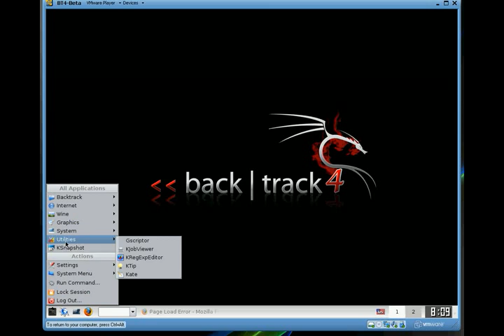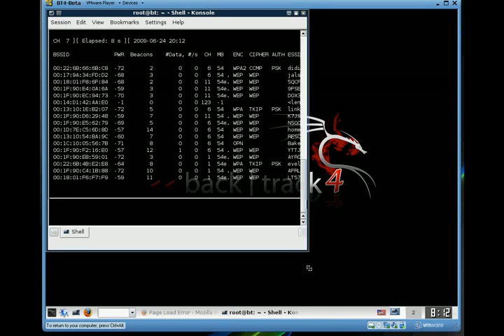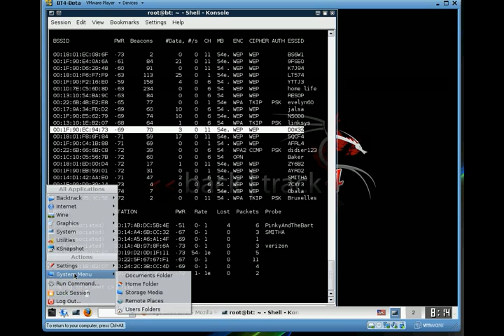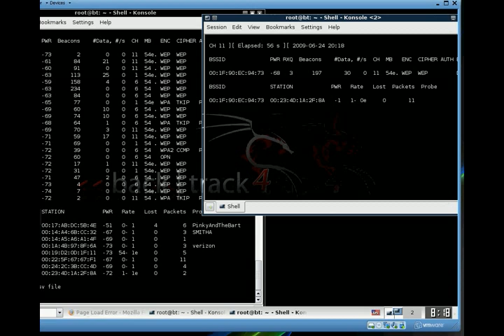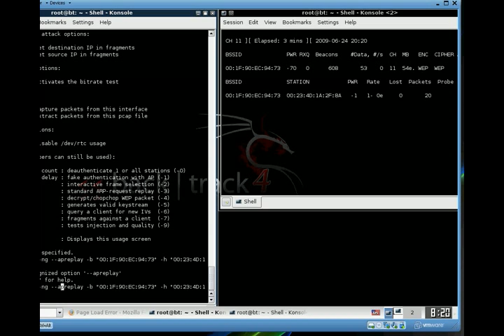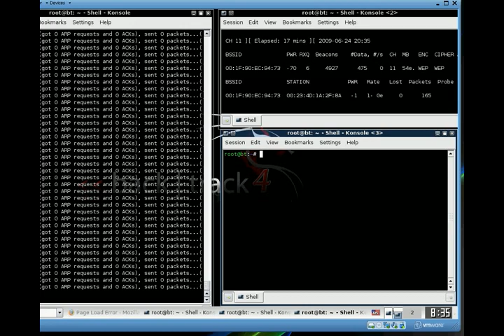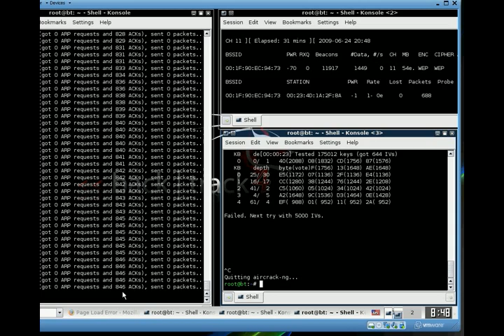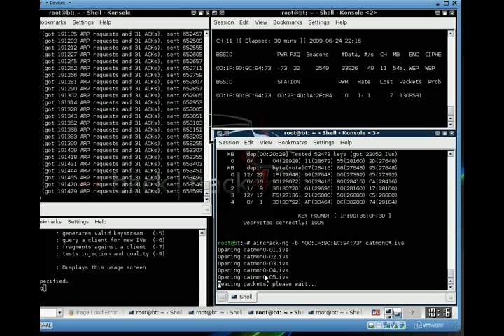Tutorial video only example of WEPcrack on low power WIFI connection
backtrack cam HD 720x480 MPEG4. Using backtrack 4 virtual appliance inside of xp and the VMWARE player ,a 64 bit WEP password is cracked.The tool used is the built in Aircrack suite.